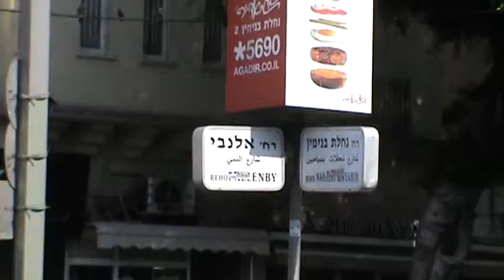Тель-авив. возле базара 2011 / Tel Aviv